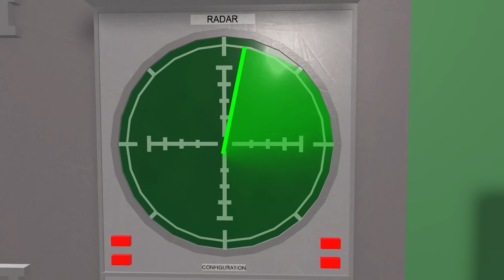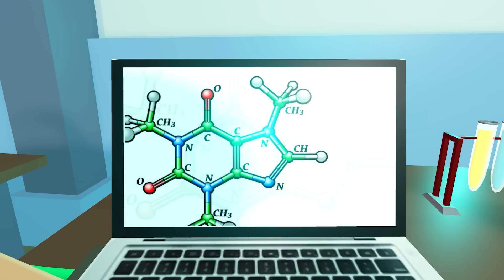РОБЛОКС - МОЛЧУН, 6 серия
Бесконечная ферма историй 100% в Роблокс - Крутой Папа

Немного информации:
Это видео для геймеров, для тех кто любит играть в РОБЛОКС и МАЙНКРАФТ. Все персонажи в Анимации вымышленные, все они взяты из игр Роблокса, Майнкрафта, Бравл Старс и других популярных игр на телефоне или компьютере. В некоторых сериях появляются ваши любимые популярные блогеры: EdisonPts, Глент, Компот, ЕвгенБро, Пози, windy31, Holdik, Влад А4 и многие другие в виде персонажей истории. Майнкрафт скины в анимации используются редко, они как мегаящики, сложно добыть.
Данное видео не для фанатов канала Лайк Настя, мультика Маша и Медведь и не для любителей лепить из пластилина разных персонажей типа Человека Паука. Контент рассчитан да более взрослую аудиторию, в общем не детский.
Если вас интересует как скачать роблокс, как играть в роблокс с друзьями, как получить робуксы бесплатно или как я делаю анимацию в Роблокс Студио, то пиши свой комментарий под видео, возможно я отвечу.
Для самых проворных - Отгадай загадку!
Оно очень крутое,
оно очень интересное,
его делают крутые ребята,
раньше его не было,
сейчас этого очень много
но его не все умеют делать,
ты точно любишь это,
сейчас оно вверху!
Что это?
Если ты угадал, то напиши правильный ответ в коментарии под видео. На всякий случай я спрятал правильный ответ ещё ниже, мало ли ты не угадал и расстроишься))). Но я думаю угадал.
Ага, решил подглядеть правильный ответ. Ну ок, это - КРУТОЕ ВИДЕО 😋😋😋